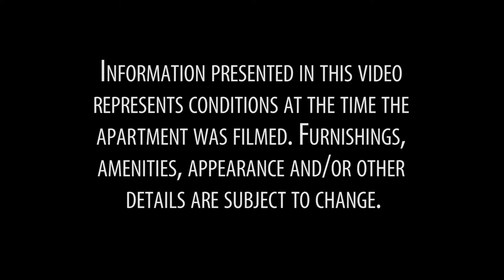Video Tour of a 1-Bedroom Apartment Share in Jackson Heights, Queens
Hello and welcome to another New York Habitat roommate/apartment share video tour! Today we explore a 1-bedroom room for rent in Jackson Heights, Queens.

Featuring beautiful views of the surrounding neighborhood, this shared home is on the top floor of a 6-story (considered 5-story in Europe) low-rise elevator building. Due to its elevated location, the apartment shines with midday sunlight! For assured convenience, a shared laundry facility is available on premise. A buzz-in intercom security system is in place.

Looking for a home to call your own? Check out our video tour of a 1-bedroom furnished apartment in Chelsea, Manhattan

This shared apartment/ room to rent includes a shared bathroom, shared kitchen, and private bedroom. The living room (used by roommate) is not accessible.

Your private bedroom presents hard wood floors and a west-facing window. Amenities include a twin bed and vintage-inspired dressers with drawers, doubling as desks. A cable television, air conditioner, and sufficient closet space are provided.

(Looking to stay in NYC for a month or less? Take a look at our vacation rental listings

The shared kitchen supplies most essential cooking appliances, including a freezer/fridge, oven with electric burners, and microwave. For maximum ventilation while cooking, a large window is provided.

This apartment in Jackson Heights, Queens is just a quick stroll from the 7 train, taking you to Midtown Manhattan (via Grand Central Station) in just 6 stops! A hub of eateries surround the area, including Peruvian, Japanese, and Mexican cuisines. For all grocery needs walk just down the street to C-Town Supermarket.

Thank you for joining us on this New York Habitat video tour. See you in the city!